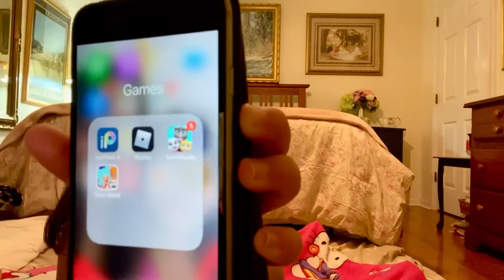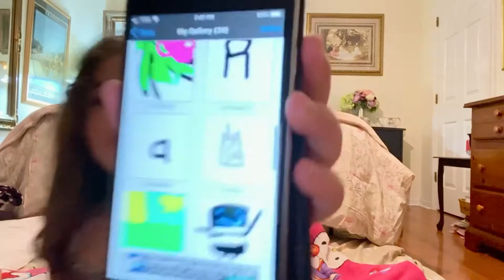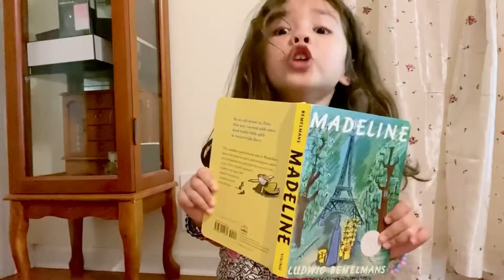Vlog # 34 Good night 💤 Vlog with Alex Fanny Reading 😆